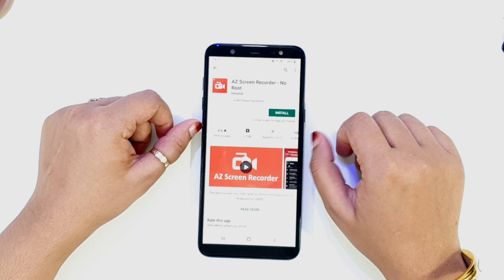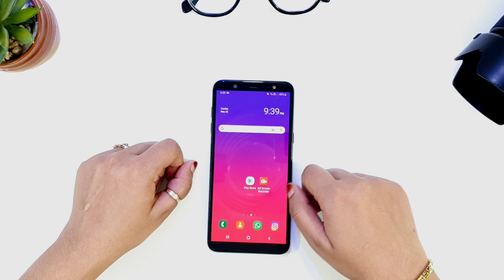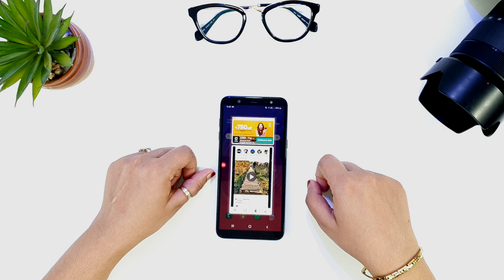How to Record any Mobile Screen ?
Picture taken from freepik